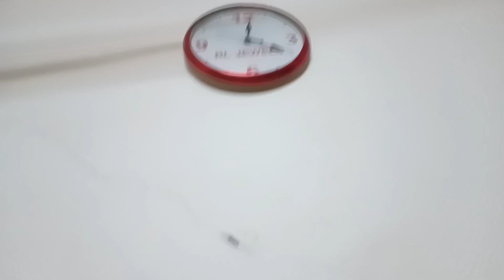नवीन शब्द शिकल्याचा आनंद त्याला तर झालाच.....पण आम्हाला त्याच्या पेक्षा जास्त झाला 🤠😍🥳family